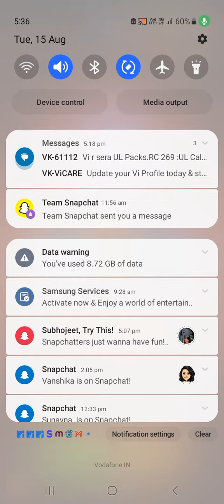This is how India could have forced the British to surrender if it had its own army in 1947 🇮🇳 🇮🇳